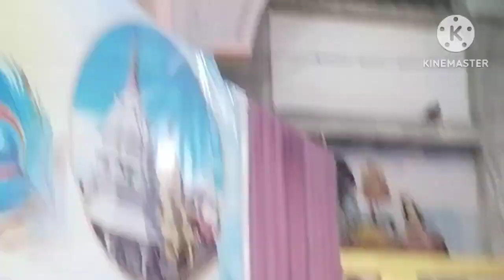নলবাৰী ৰাস মহোৎসৱত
This video will try to see my Nalbari Raas Festival special through you. Monoj Barman M vlogs

nalbari rakh rakh mohotsob nalbari town rakh#mel#viral rakha#Hari mandir rakha#